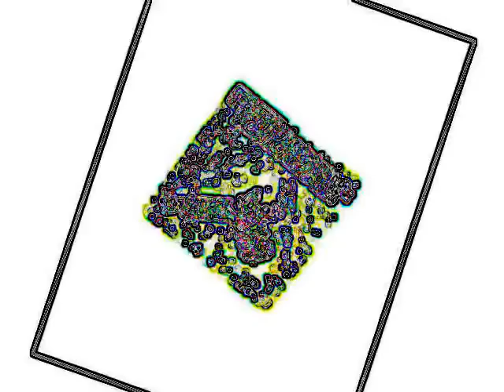Swag - The Dicklick Brigade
Official music video for Swag by The Dicklick Brigade from their 6th LP, "Lee Carvalho's Putting Challenge"